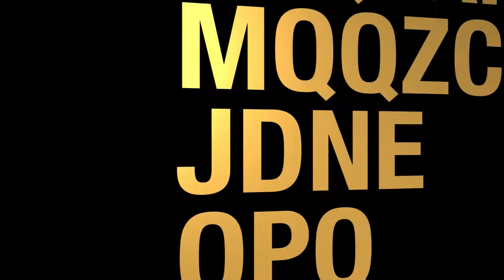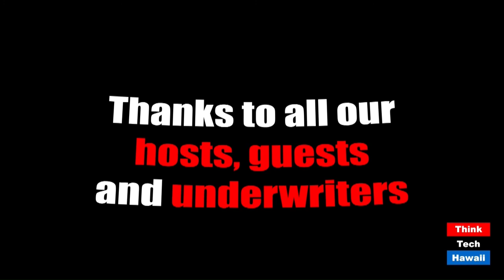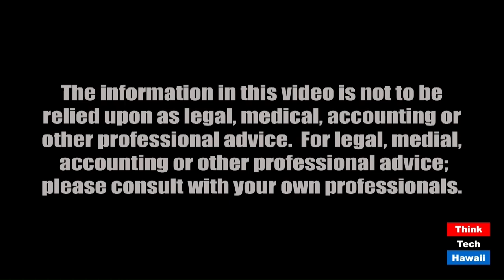Trump- ' COVID-19 Testing Needs to Slow Down' (Trump Week)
COVID-19 Won't Disappear Despite Trump's Wishes.  The host for this episode is Tim Apicella.  The guests for this episode are Jay Fidell, Stephanie Dalton and Cynthia Lee Sinclair.

At the Tulsa political rally, Trump repeated his claim that more COVID-19 testing will result in more cases. He stated, "I asked my staff to slow down testing, please." White House staff said President Trump was "just kidding." With over 120,000 COVID-19 deaths in the USA, Donald Trump feels free to make these sort of statements and do all that  he can to put the virus in his rear view mirror as the nation moves closer to Election Day.